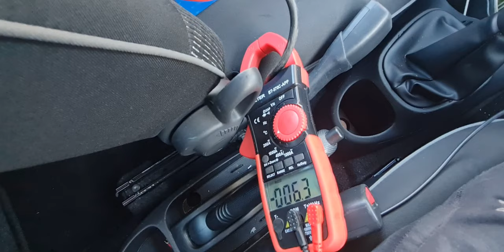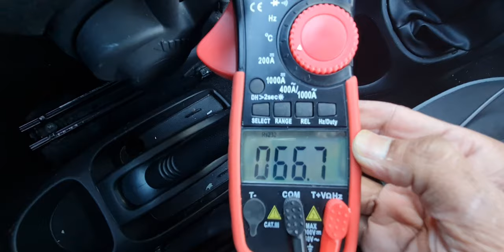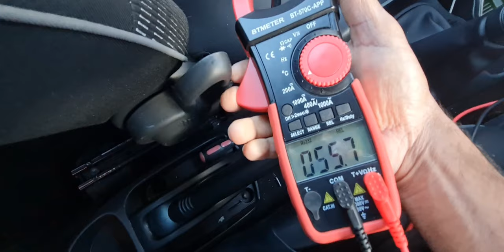Battery charging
200Ah Lifepo4  4v 6 cell charging in 70ah Alternator 3hr to 4hr  filly charge